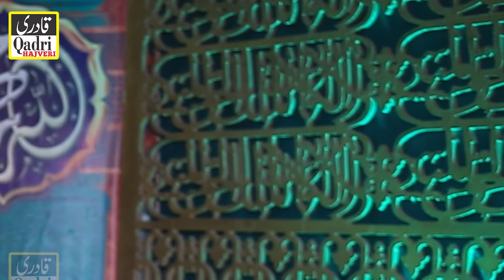Ya Nabi Nabi NAbi YA NAbi || New Naat || Syeda Atiqa Ashraf By Qadri Hajveri Sound & 4k Video.